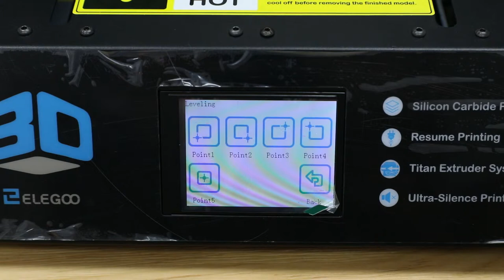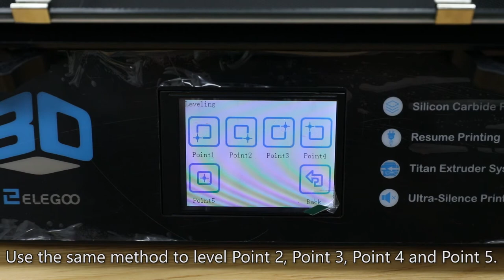ELEGOO Neptune: How to level the platform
⚡️Meet ELEGOO NEPTUNE!
ELEGOO NEPTUNE is an FDM 3D Printer with the following features:
【Works Out of the Box】3 steps to set up the whole printer with semi-assembly components and within 5 minutes you can start your first printing.
【Accurate Printing】Titan extruder offers precise extrusion for your 3D printing with its solid filament drive and overall mechanical design.
【Sillicon Carbide Platform】Carbide glass build platform with excellent adhesion and easy to remove model after printing.
【Safe and Secure】NEPTUNE uses MEAN WELL LRS-350 single output switching power supply with complete protection function, giving you a  safe and durable printing experience.
【Open Filament System】ELEGOO NEPTUNE is Compatible with most filaments like PLA, ABS, TPU, Wooden, etc.
【Filament Detection】Comes with a filament detection switch, NEPTUNE can always find out the filament outage and pause the print allowing you to replace the filaments.
【Resume Printing】Auto-resume feature will continue printing once the power is back on again just in case of a power outage.

⚡️Join our active community!